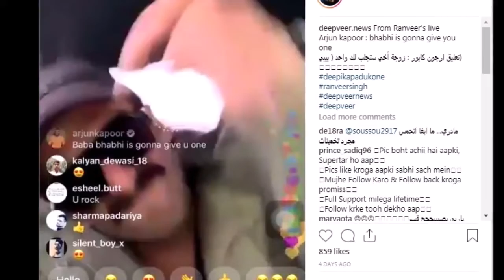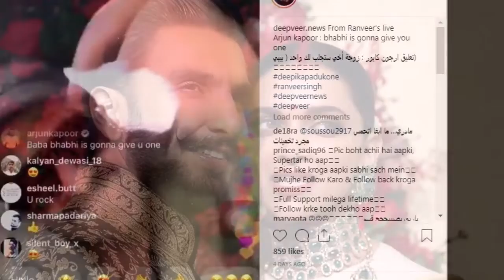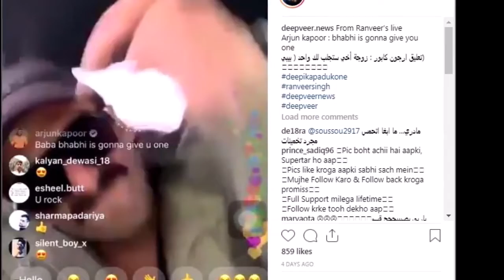क्या सच में प्रेगनेंट हैं दीपिका पादुकोण इस अंदाज़ में दिया रणवीर को पापा बनने का इशारा!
बॉलीवुड फिल्म जगत की सबसे फेमस और पॉपुलर जोड़ी  दीपिका पादुकोण और रणवीर सिंह हमेशा किसी न किसी बात को लेकर सोशल मीडिया में अक्सर खबरों में छाए रहते हैं। कभी अपने रोमांस को लेकर तो कभी अपने अतरंगे कपड़ों को लेकर। सोशल मीडिया पर अक्सर दोनों एक-दूसरे की पोस्ट पर कमेंट भी करते नजर आ चुके हैं। इस बार भी कुछ ऐसा ही हुआ है। रणवीर सिंह के एक लाइव वीडियो पर दीपिका ने कर दिया है कुछ ऐसा कमेंट कि फैन्स के बीच उनके प्रेगनेंट होने की खबर ने तूल पकड़ लिया है।

हाल ही में रणवीर सिंह ने इंस्टाग्राम पर एक लाइव वीडियो किया था। इस लाइव वीडियो में दीपिका और रणवीर अपने चैट सेशन को लेकर चर्चा का विषय बने हुए हैं। इस लाइव वीडियो के दौरान उनकी पत्नी और एक्ट्रेस दीपिका पादुकोण ने एक कमेंट कर सबको चौंका दिया। बता दे की दीपिका ने रणवीर के इस लाइव वीडियो पर कमेंट किया, “हाय डैडी”। इसके साथ ही उन्होंने एक वेविंग इमोजी के साथ ही एक बेबी इमोजी और हार्ट इमोजी भी पोस्ट किया। साथ ही  दीपिका पादुकोण के इस कमेंट पर रणवीर सिंह ने रिप्लाई करते हुए लिखा, “हाय बेबी…” यह चैट तब और दिलचस्प हो गई, जब एक्टर अर्जुन कपूर ने भी इस लाइव वीडियो को जॉइन कर कमेंट किया, “बाबा, भाभी आपको एक देने वाली हैं।”

बता दे की अर्जुन कपूर के इस कमेंट से लोगों ने इस बात का अनुमान लगाना शुरू कर दिया कि दीपिका प्रेगनेंट हैं और ये दोनों जल्द ही माता-पिता बनने वाले हैं। दीपिका पादुकोण का कमेंट सोशल मीडिया पर आग की तरह फैल गया। साथ ही इस कमेंट ने सोशल मीडिया यूजर्स को ये सोचने पर मजबूर कर दिया कि कहीं दीपिका प्रेगनेंट तो नहीं हैं। इससे पहले भी दीपिका के प्रेग्नेंट होने की खबरे सामने आ चुकी है।

  इससे पहले भी कांस फिल्म फेस्टिवल के दौरान उनके प्रेगनेंट होने के कयास लगाए जा रहे थे। उसके बाद यह खबर पूरी तरह से अफवाह निकली और दीपिका अपनी आने वाली फिल्म “छपाक” की शूटिंग में व्यस्त हो गईं। कुछ समय पहले ही दीपिका और रणवीर ने फिल्म “83” की शूटिंग भी पूरी की है। देखना दिलचस्प होगा कि इस बार ये खबर सच है या फिर दीपिका और रणवीर अपने फैन्स के साथ यूं ही मस्ती कर रहे हैं।